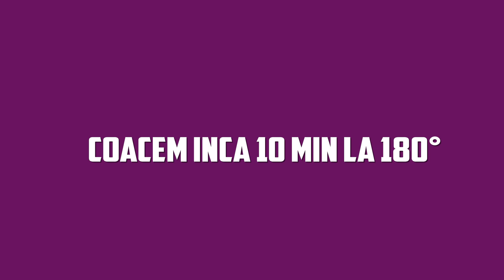Piept de pui in stil francez RETETA GENIALA